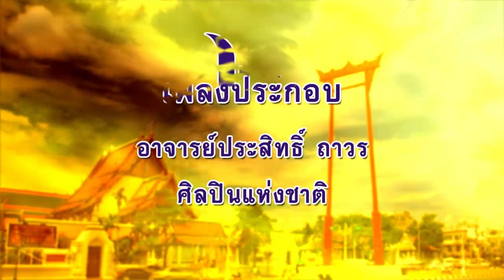ลีลาชีวิต 18 พ.ย. 66 : บุญกฐิน ตอน ๓